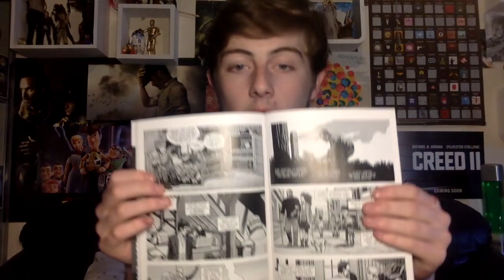The Walking Dead Issue 193 - The Final Issue - Spoiler Review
Unfortunately, The Walking Dead Comics has come to an end